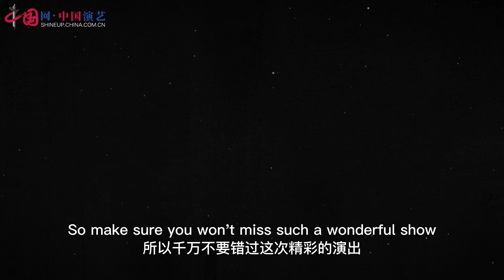The new historical drama "Qu Yuan"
The new historical drama "Qu Yuan" will be performed at the Central Opera House in Beijing on 22 and 23 March 2023. This epic drama is based on the life story of QuYuan, one of ancient China’s greatest romantic poets and politicians.

The play premiered in Wuhan from March 14 to 17 before transferring to Beijing. It will also be shown in Qu Yuan's hometown of Yichang, and eventually in Hong Kong, Macao and overseas.

Video by SHINEUP.CHINA.COM.CN